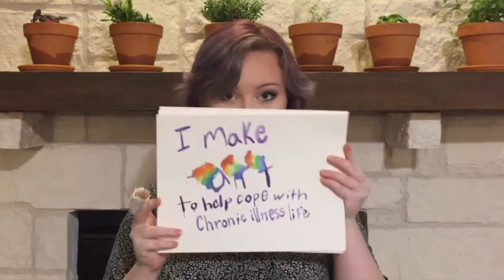THE BATTERY THEORY of Chronic Illness (The Updated Spoon Theory) Take a Minute for Chronic Illness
No spoons to put on makeup? Not going to stop me from uploading every day in may.